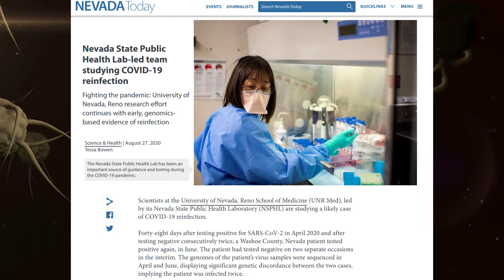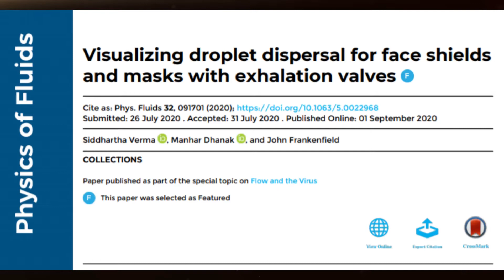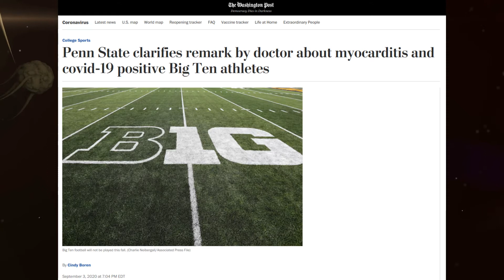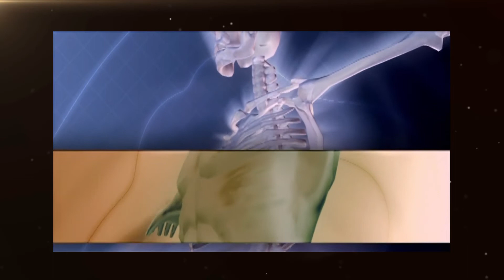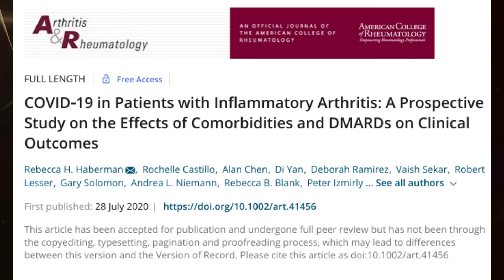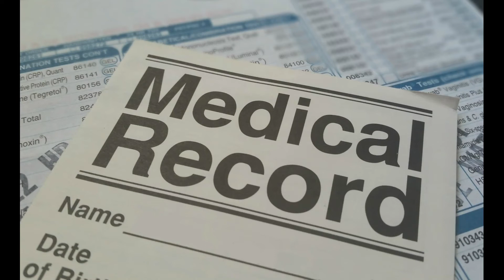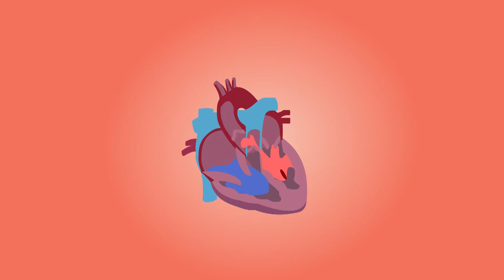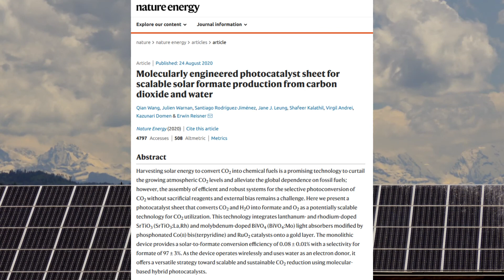This week in What were they thinking … ? (#085)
This week we have seen another case of re-infection by the CCP virus. This makes 4 so far that we know of.  This week’s case is unique because it involved a young male  whose re-infection was was serious. It also involved a slightly mutated variant of the virus.

The best measures we have to control spread of the CCP virus might be flawed. This being the use of face masks and face shields. This comes from research and a video where we can see the crux of the problem. Face shields  delay the movement of droplets but do not stop them. Face masks with valves concentrate the expulsion of droplets and focuses the spray. These 2 styles of face protection compare unfavorably to more standard cotton face masks.

The USA has been considering the deployment of a vaccine by November 3rd, 2020. This is a very tall order but not impossible. The viability is both a good thing and possible problem in the making.  The very short lead up to this date would require an approved vaccine and that in turn would require exceptional exemptions to to be made.

Where the vaccine is needed urgently honey bee  venom could be used in the distant future to support chemotherapy. The venom makes breast cancer cells more vulnerable to the immune system and chemotherapy. This would improve patient outcomes when developed as an adjunct to standard care.

While the future look questionable the past has been declassified. Russia has made available some of the classified footage of the Tsar Bomba. The biggest  atomic explosion known to date.

00:09 CCP virus re-infection occurs in Nevada, USA

02:10 Corticosteroids may help severely ill CCP virus patients

03:21 Face shields and masks with valves have some concerning flaws that have been visualized in videos

05:23 Penn State University had to clarify how their athletes have been effected by the CCP virus

06:58 Could the USA be approving a vaccine before completing a phase 3 clinical trial?

09:40 Arthritis and lupus patients not at more risk of CCP virus but some medications could reduce immunity

11:55 Honey bee venom could improve breast cancer treatments

13:36 10% of medical treatments lack solid evidence for use

15:21 Case study: 17 year old who had sewing pin in his heart

17:55 Russia declassified footage of the largest atomic explosion ever recorded the Tsar Bomba

19:59 New highly efficient solar catalyst for generating hydrogen fuel

Relevant links:

Nevada State Public Health Lab-led team studying COVID-19 reinfection

Steroid found to improve survival of critically ill COVID-19 patients

Visualizing droplet dispersal for face shields and masks with exhalation valves

Penn State clarifies remark by doctor about myocarditis and covid-19 positive Big Ten athletes

Here’s how the U.S. could release a COVID-19 vaccine before the election—and why that scares some

COVID‐19 in Patients with Inflammatory Arthritis: A Prospective Study on the Effects of Comorbidities and DMARDs on Clinical Outcomes

Honeybee venom and melittin suppress growth factor receptor activation in HER2-enriched and triple-negative breast cancer

Only one in ten medical treatments are backed by high-quality evidence

Occult Ingested Foreign Body: An Unusual Cause of Perimyocarditis

Molecularly engineered photocatalyst sheet for scalable solar formate production from carbon dioxide and water